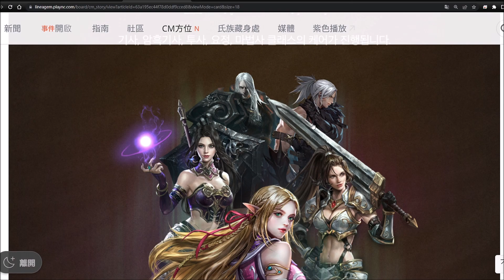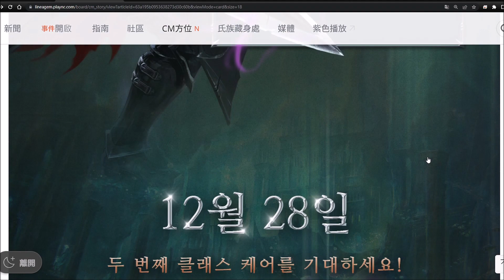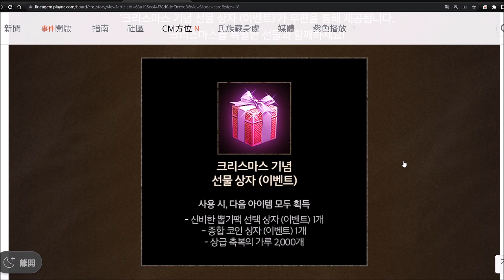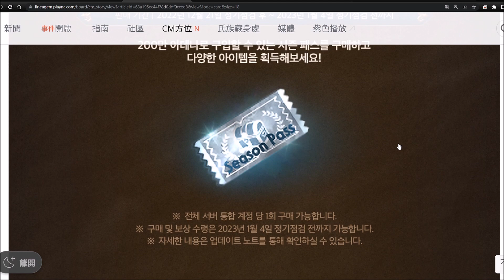【天堂M】4分鐘了解韓服12/21更新重點分析-法師暗騎龍鬥騎士妖精五職業技能強化、聖誕副本/禮物箱活動、Boss必掉神話金、新季節簽到｜小屁情報攻略LineageM 리니지M リネージュM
下周不曉得其他職業會不會更動~